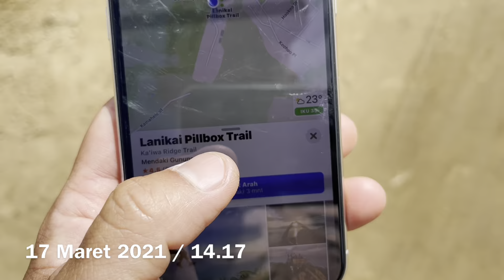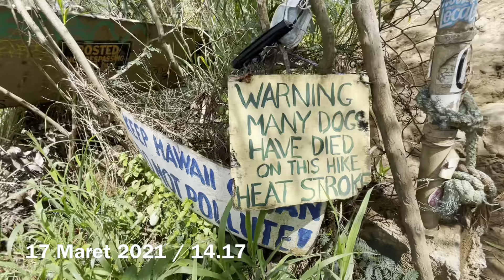Lanikai Pillbox Hike